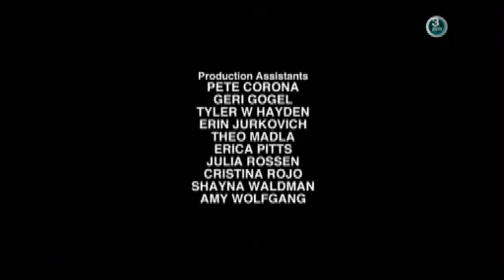3PULS 2104 19 00